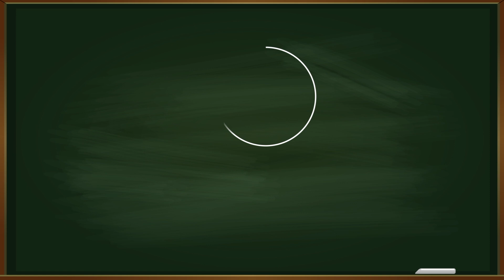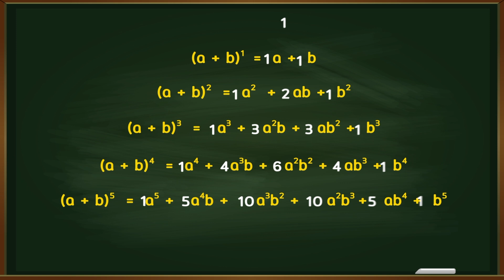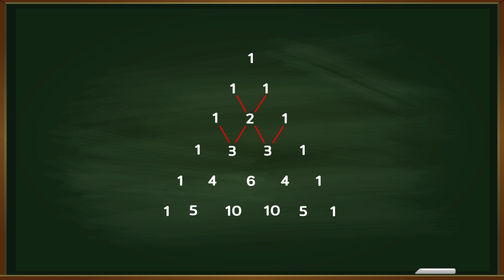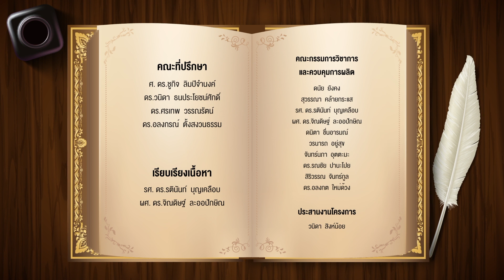The Great Mathematicians: Blaise Pascal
สุดยอดนักคณิตศาสตร์ของโลกที่ต้องรู้ !!

มาทำความรู้จักเบลส์ ปาสกาล  ผู้ที่มีความเชี่ยวชาญในหลากหลายด้าน และมีผลงานมากมายในหลายสาขา  เขาเป็นทั้งนักวิทยาศาสตร์  นักปราชญ์  นักเทววิทยา  และนักประดิษฐ์   รวมถึงเป็นนักคณิตศาสตร์ที่มีผลงานอันเป็นที่รู้จักกันในชื่อของเขามากมาย

ผลงานสำคัญของปาสกาล คือ ทฤษฎีบทปาสกาล  รูปสามเหลี่ยมปาสกาล  การประดิษฐ์เครื่องช่วยคำนวณแบบปาสกาล  กฎของปาสกาลซี่งเกี่ยวกับความดันของของไหล  และอีกหนึ่งผลงานวิเศษของปาสกาล ที่นับได้ว่าเป็นการเปิดสู่แขนงสาขาใหม่ของคณิตศาสตร์ก็คือ การพัฒนาองค์ความรู้ร่วมกับปีแยร์ เดอ แฟร์มา จนกลายเป็นต้นกำเนิดของทฤษฎีความน่าจะเป็น